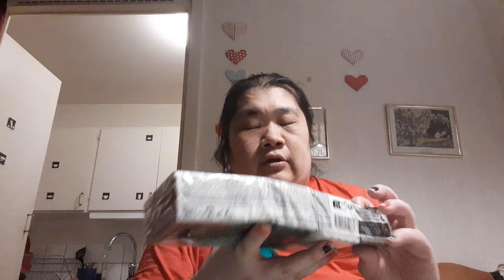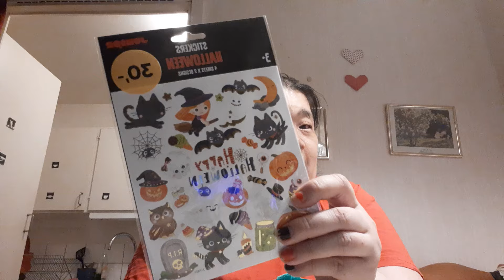November haul 1 2024